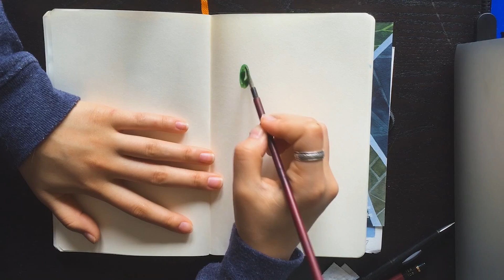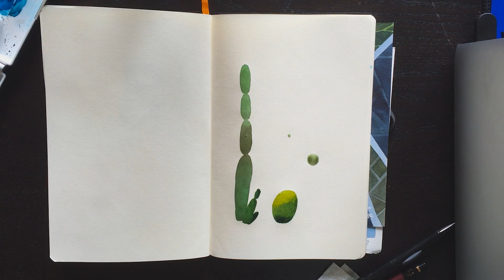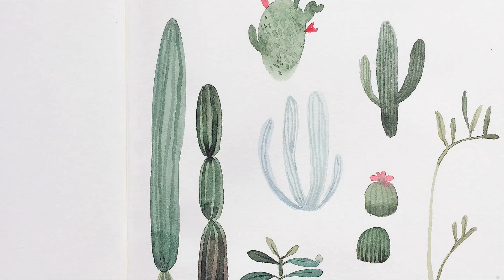Watercolor Sketching: Cacti (Speedpaint)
CLICK HERE FOR MATERIAL LIST AND MORE:
Material List:

✨ Global Arts Handbook Sketchbook
✨ Menso Brush
✨ Mijello Watercolors

Watch my new vid! "5 Tips for Instagram Pictures for Artists! (How I Edit my Pics!) "